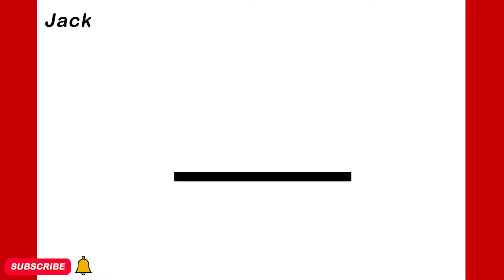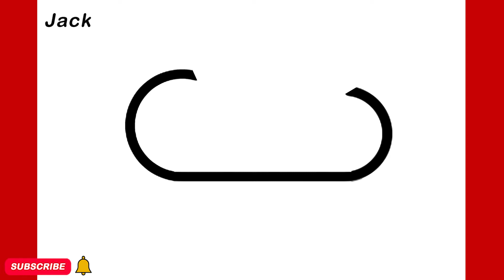COMO DESENHAR NUVENS DE CHUVA BONITAS, PASSO A PASSO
COMO DESENHAR NUVENS DE CHUVA BONITAS, PASSO A PASSOObrigado por assistir!